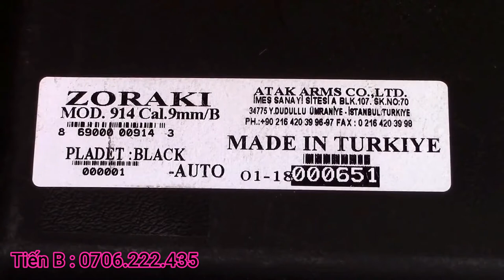Zoraki 914 - TD CAL 9mm P.A.K | S.Ú.N.G ngắn phòng thân tốt nhất | Tiến B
⏩SỐ ĐT ĐẶT HÀNG :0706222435
MUA SÚNG GIÁ TRỊ CAO BẮT BUỘC CHUYỂN KHOẢN 100%
ĐẶT HÀNG:
-Vui lòng cho shop xin địa chỉ nhận hàng:
 +Ví dụ : ở Tỉnh ( ấp,xã,huyện,tỉnh) .
+Nếu ở thành Phố ( Số nhà, đường,phường, quận, thành phố)
- THỜI GIAN GIAO HÀNG DỰ KIẾN:
+SÀI GÒN  từ 1 - 2 ngày.
+MIỀN NAM từ 2 - 4 ngày.
 +MIỀN TRUNG từ 3 - 4 ngày.
+MIỀN BẮC từ 4 ngày.